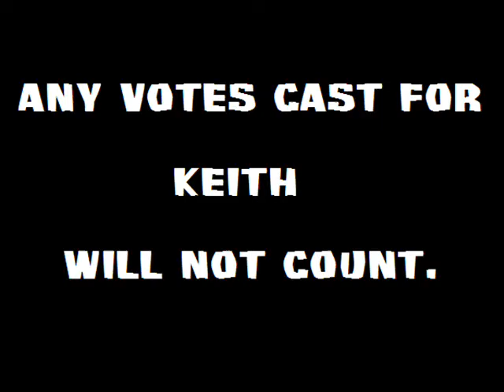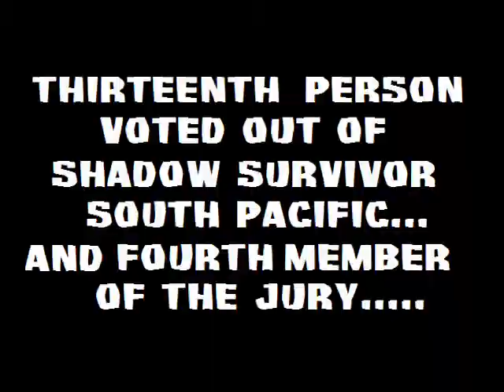Tribal Council # 13 - Te Tuna